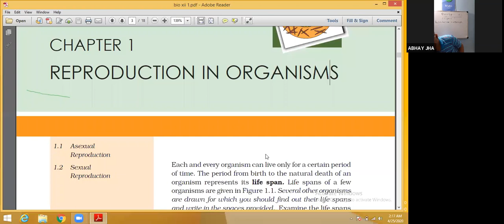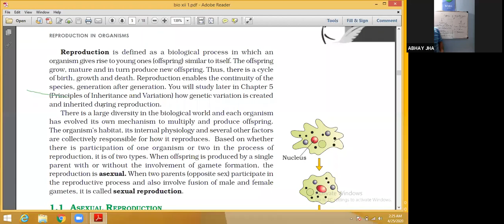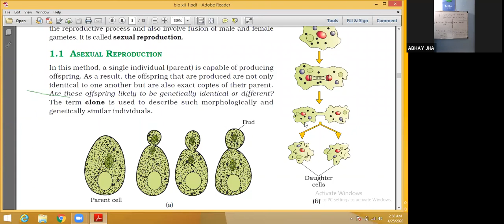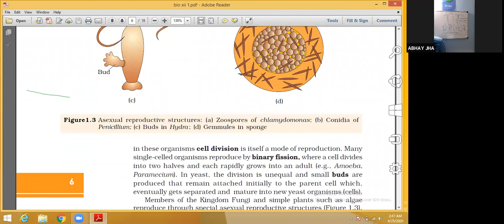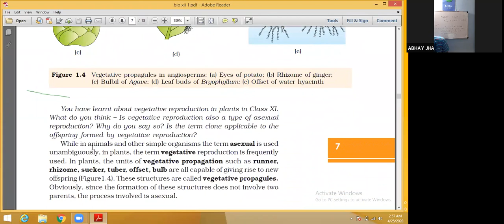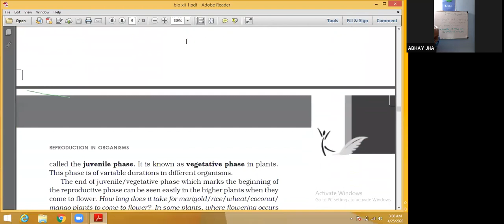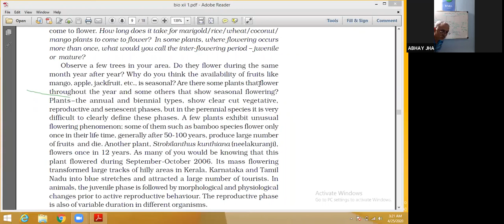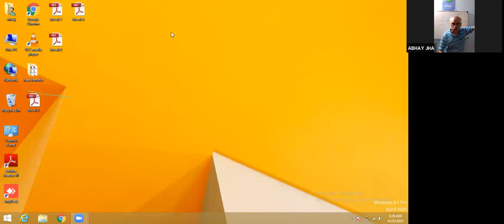Edukiran | Biology, Reproduction in organisms Intro Lec 1 Class XII 25-04-2020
Reproduction

Edukiran Pvt Ltd
109, Pocket 1, Jasola, New Delhi - 110025
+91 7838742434